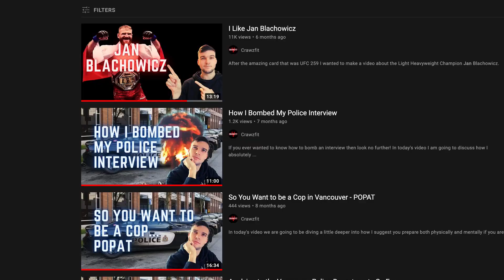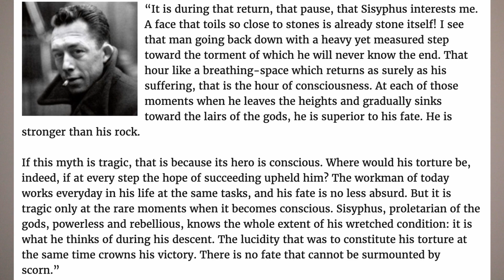Here's to 30!!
Today is my birthday! Out of the 20's and into a new decade of life. Now is a great time for reflection and planning. Join me on my journey of personal growth and development :)

If you enjoy my content please consider buying me a coffee! I really appreciate all your support!